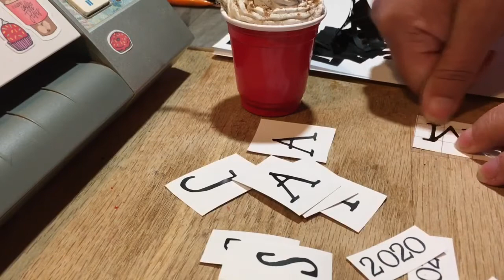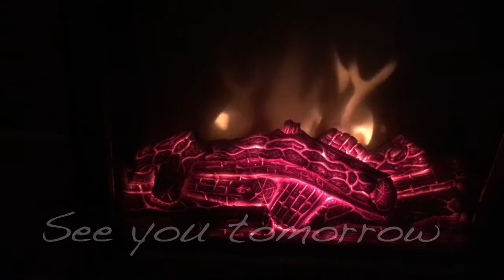Vlogmas day 16 welcome to a rainy soggy day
Visit Redbubble shop, for cool artwork on awesome products!